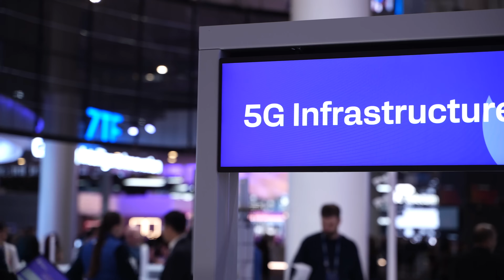‘Equivalent or superior to traditional RAN’ – time for open RAN to shine, says Qualcomm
If the rollout of 5G technology is a game of two halves, as it is often described, as network technologies are deployed and upgraded in global 5G systems, and as a long-tail of carrier firms catches up with the leading pack, then the next phase will make a star of open RAN. So says Qualcomm Technologies, in discussion with RCR Wireless at MWC 2025, where it proclaims recent open RAN wins for its Dragonwing cellular infrastructure portfolio with Viettel Group and NTT DOCOMO, the largest 5G operators in Vietnam and Japan, respectively.